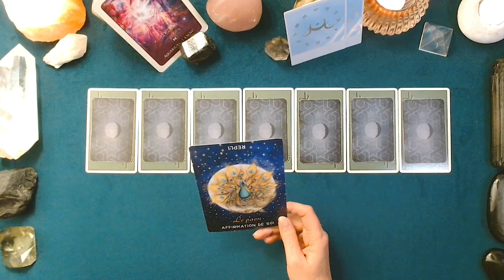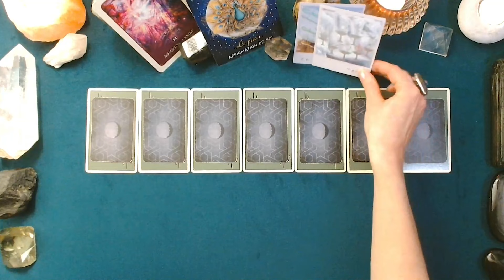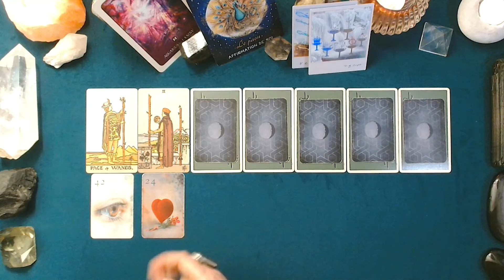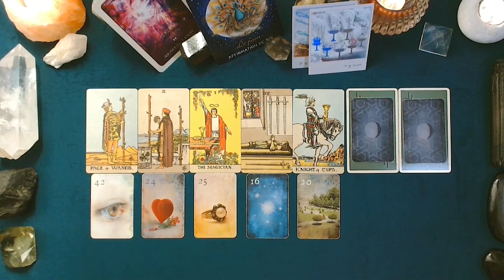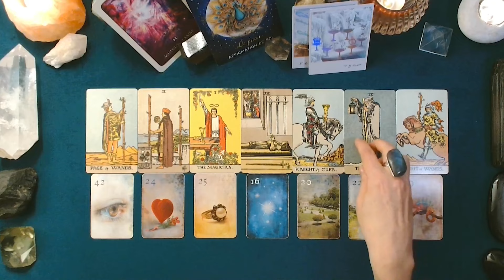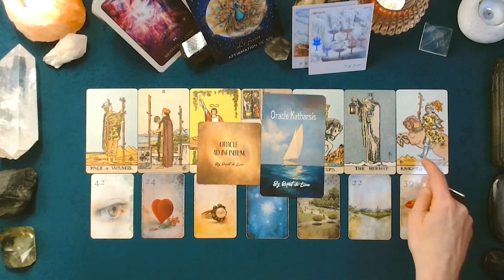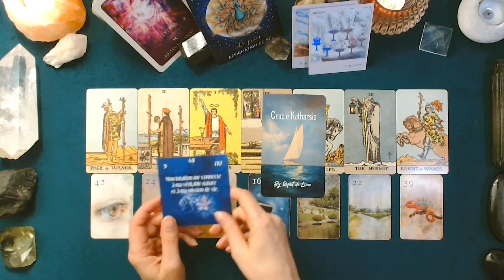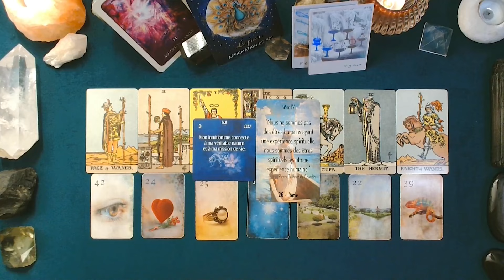♒ VERSEAU ♒ - Semaine du 04 au 10 novembre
Retrouvons-nous :
✨pour le prochain atelier du Halo de Lune, samedi 16 novembre à 9h
✨pour le Café Lune du 26 novembre 2024, 20h45

-Wild Lands Tarot
-Rider Smith Waite Tarot
-Mondnacht Lenormand (Etsy)
-Oracle Ad Infinitum (Make Playing Cards)
-Oracle Katharsis (Make Playing Cards)